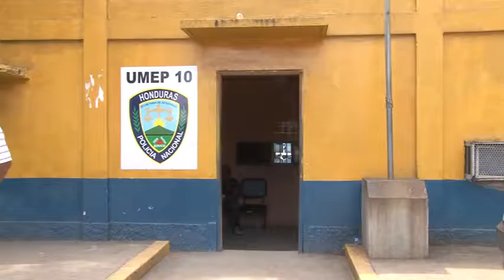Desaparece sastre en Choloma